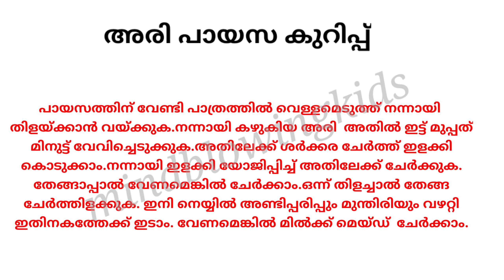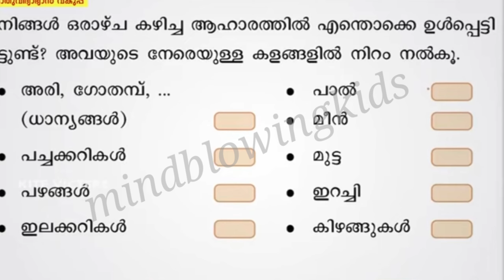Class 2 malayalam worksheet April 8| std 2 malayalam class|victers class 2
class2 worksheet